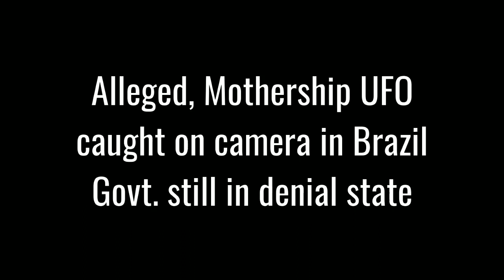Big UFO appears over Brazil people in shock!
The Brazil govt. cover up continues as new evidence of UFO sightings circulates in Brazilian social media. People are in a state of shock, after a new Big Mothership UFO video goes viral.
Brazil UFO crash, Brazil UFO, UFO over Brazil, Mage UFO, Rio De Janeiro UFO, Brazil UFO update,
Brazil UFO new video, Big UFO appears over Brazil people in shock!, Brazil ovni 2020,

Intro/Outro Credit: Spellbound music from 'Kevin Mcleod'